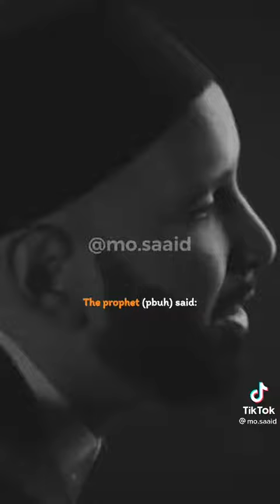when first commit a sin